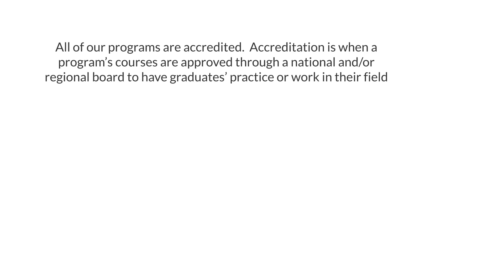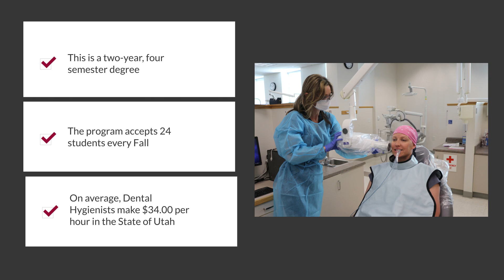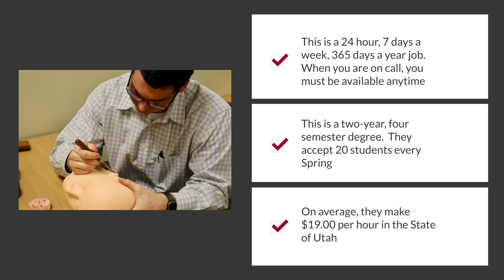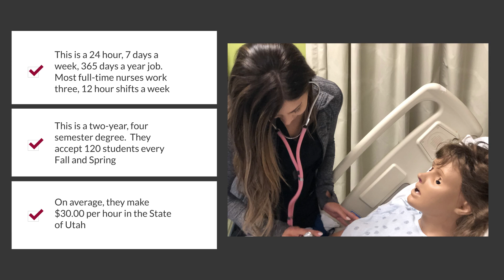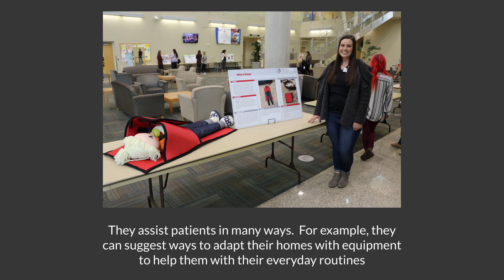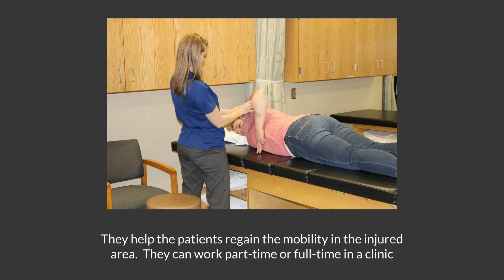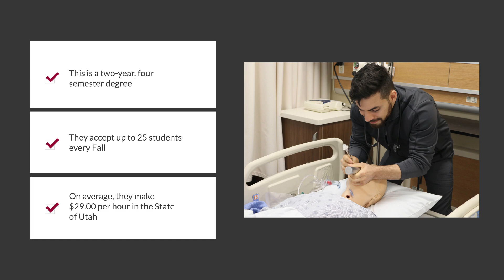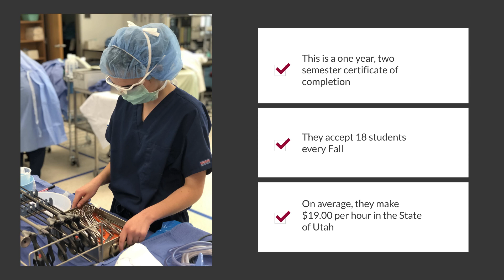School of Health Sciences Overview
The School of Health Sciences at Salt Lake Community College offers nine Health Professions training programs that allow you start working in the healthcare field as soon as you have graduated and passed the National board exams.  Discover what SLCC Heath Sciences has for you to get your career started today.